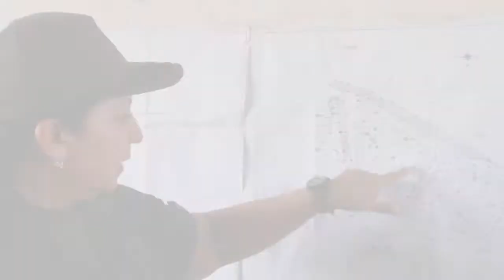Revista a las instalaciones ubicadas en el Fuerte Guaicaipuro Charallave, Edo Miranda